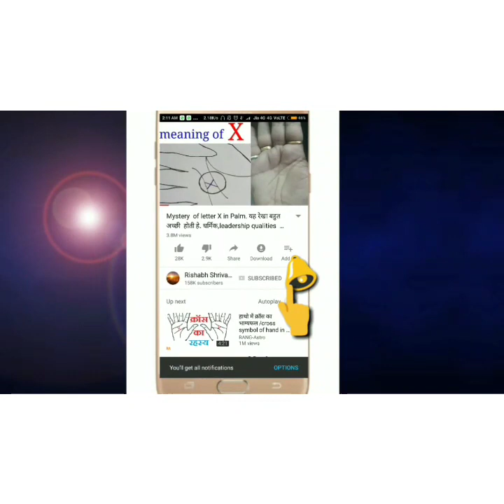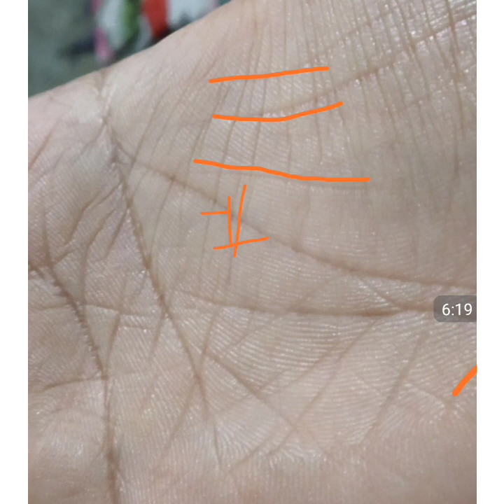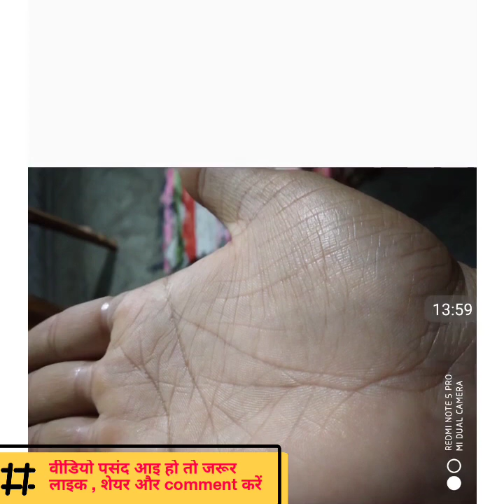संपूर्ण हाथ का विश्लेषण। whole hand analysis। Marriage line,child line, promotion and success line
संपूर्ण हाथ का विश्लेषण। whole hand analysis। Marriage line, child line, promotion and success line. in this video and analyse whole hand and all the lines available in the hand and mountains in the hand and explain its meaning with briefly. you will get meaning of luck line straight line in line 10 line moon luck line government job line marriage line children line and the lines available in the hand and predict the mountains and etc